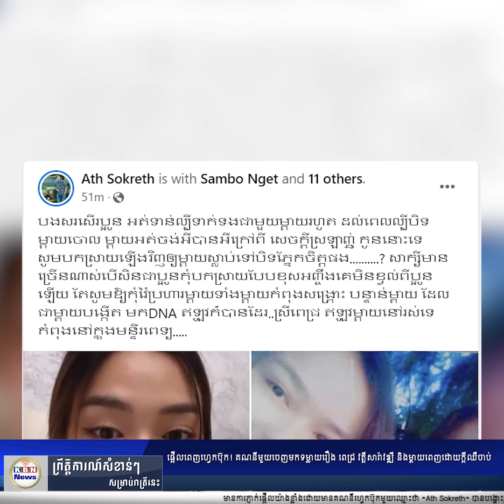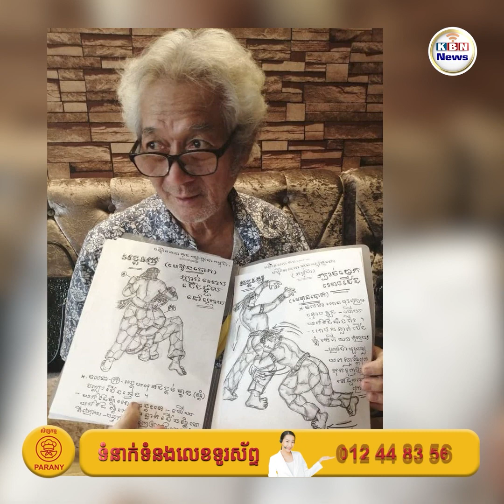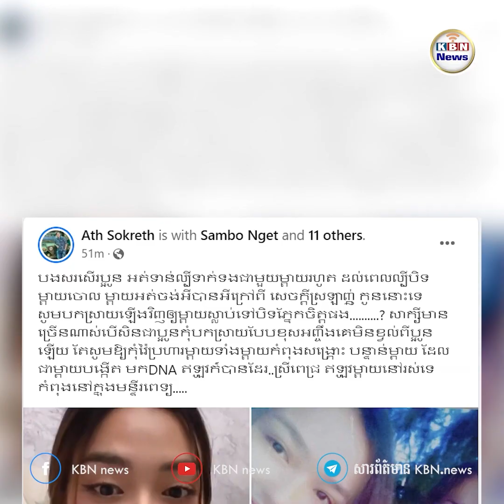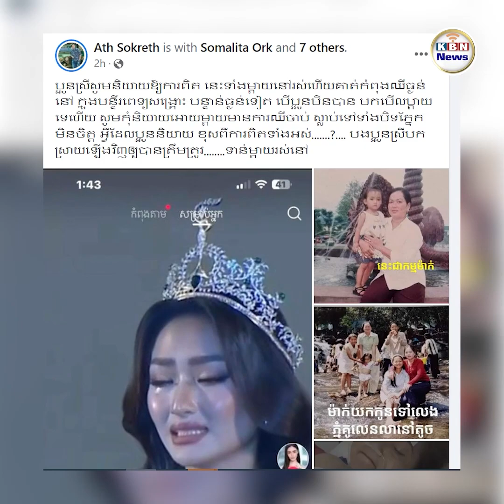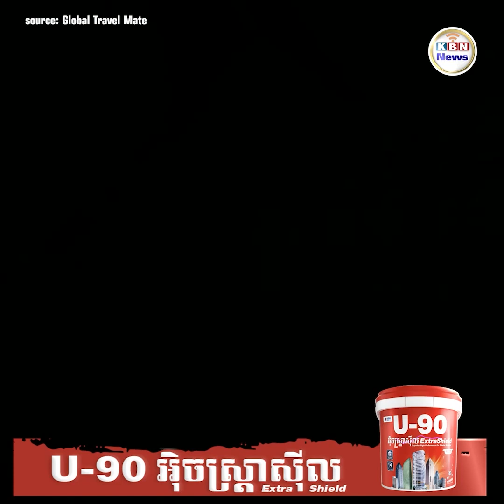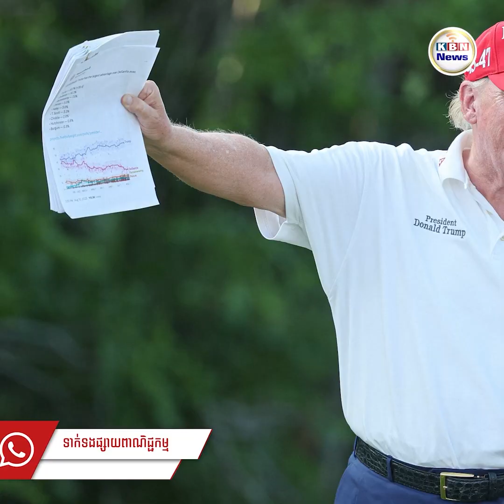សរុបព្រឹត្តិការណ៍ប្រចាំថ្ងៃទី ២១ ខែ​ សីហា ឆ្នាំ ២០២៣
1. ទំព័រហ្វេសប៊ុកថៃបកស្រាយចម្ងល់ តើអ្នកណាជាអ្នកកសាងប្រាសាទអង្គរវត្ត ខណៈជនជាតិខ្មែរគ្រាន់តែជាទាសករ
2. ភឹម ស្រីនោ ក្លាយជាម្ចាស់មកុដ MGC2023 ខណៈអ្នកគាំទ្រសោកស្តាយ កុយ អេណា និងអាណិតពន់ពេកដល់ អ៊ិន លក្ខណា
3. រាជរដ្ឋាភិបាលថ្មី និងលោកជំទាវ ឧបត្ថម្ភទាំងស្រុងលើការព្យាបាលលោកគ្រូព្រឹទ្ធាចារ្យ ស៊ាន គឹមសៀន
4. ផ្អើលពេញហ្វេកប៊ុក! គណនីមួយចេញមកទម្លាយរឿង ពេជ្រ វត្តីសារ៉ាវឌ្ឍី និងម្តាយពេញដោយក្តីឈឺចាប់
5. ឡាវគ្រោងទទួលប្រាក់កម្ចីពីថៃដើម្បីអភិវឌ្ឍន៍ស្ថានីយរថភ្លើង
6. ចិនបង្ហាញមនុស្សយន្តមានលក្ខណៈដូចមនុស្សពិតៗ
7. ហ្វេនអរស្ទើរហោះ! ក្រោយលោក ណាវ៉ាត់ បង្ហើបថា  អ៊ឹង ហ្វា នឹងមានការប្រគំតន្រ្តីនៅប្រទេសកម្ពុជា
8. Donald Trump អះអាងថា៖ លោកមានឱកាសឈ្នះការបោះឆ្នោតស្ទើរតែ ១០០%
9.​ វិធី ៤ យ៉ាងជួយកាត់បន្ថយការងងុយគេងក្នុងកន្លែងការងារនិងក្នុងថ្នាក់រៀន